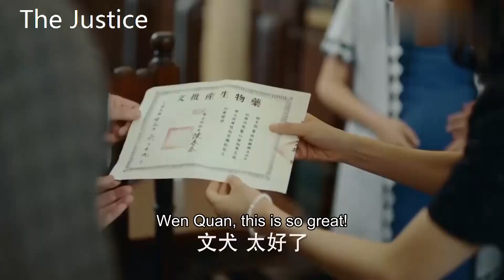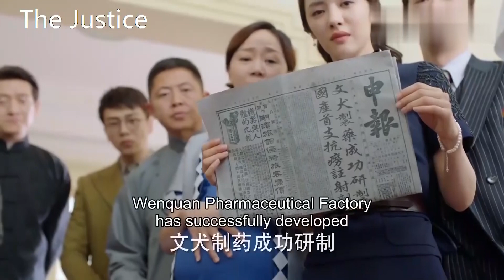【速看EP29】霸道少爺出車禍癱瘓在床，灰姑娘不離不棄照顧，力挽狂瀾幫他保住銀行！🍒Chinese Drama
【剧情简介】
该剧讲述民国时期的有志青年尽微薄力量利民兴国，诠释了理想信念和民族大义的真谛的故事。